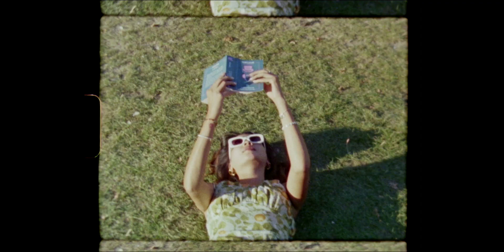PARIS on SUPER 8 | Summer 2022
Summer 2022 in Paris captured on Super 8.

Camera: Canon 310XL
Film: Kodak 50D & 200T